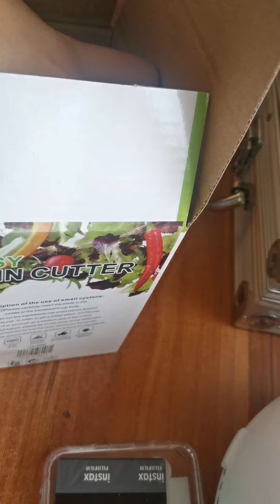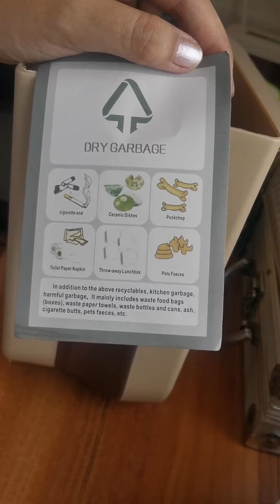Shopee finds :kitchen essentials